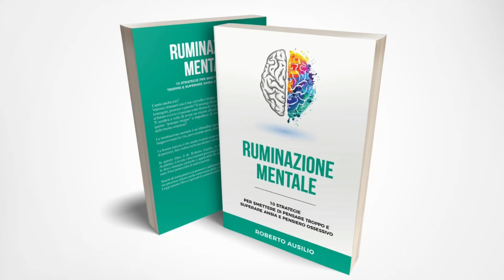Lavorare meglio, 7 consigli per lavorare meno e aumentare la produttività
Ti capita di sentirti sotto stress e non riuscire a bilanciare il piacere col dovere?

Di rinunciare alle relazioni o alla vita privata a causa del lavoro?

Se sei un professionista sai di che sto parlando.. a volte rinunciamo a vivere per mandare avanti il nostro progetto.

Ma è veramente utile? O ci espone a rischio di burnout e stress eccessivo?

✅ sentiti libera di condividere e dimmi la tua opinione nei commenti 😉

📌 Se hai bisogno di approfondire e vuoi una mano professionale per creare e raggiungere i tuoi obiettivi di vita e di lavoro, chiedimi info in privato 🔜

🍀Buona vita